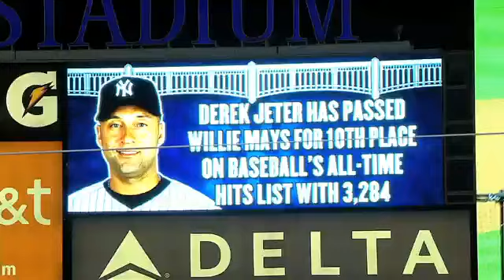2012/09/14 9/14/12 CG: TB@NYY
9/14/12 Condensed Game: TB@NYY